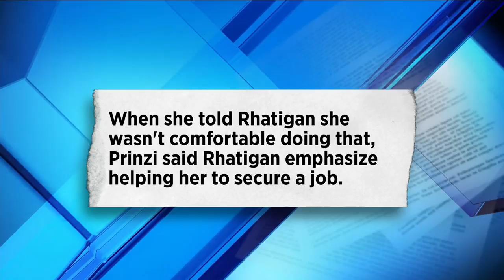Former employee sues JAXPORT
VIDEO: The Jacksonville Port Authority is being sued by a former contract worker.